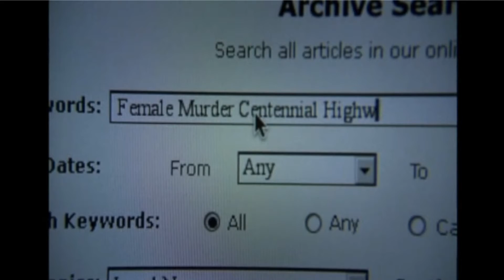Lady In White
Socials